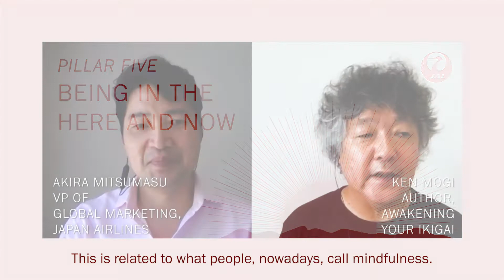Awaken Your Ikigai: Pillar 5 - Being In The Here And Now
Ikigai is a Japanese concept for living well and achieving purpose: your reason for being. The ability to remain in the here and now, staying fully connected to your present surroundings, is the final pillar in our ikigai video series.

At Japan Airlines, the heart of our service is Omotenashi (おもてなし), known as the warmth of Japanese hospitality. Your journey to Japan and authentic Omotenashi starts with your flight on Japan Airlines.